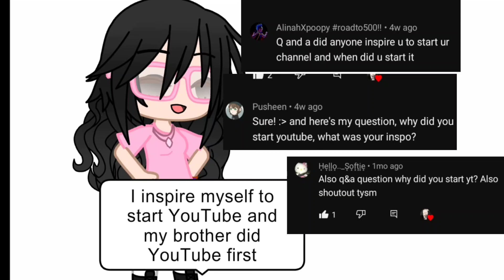Q&A Questions!!! //Gacha club// •irl Me•